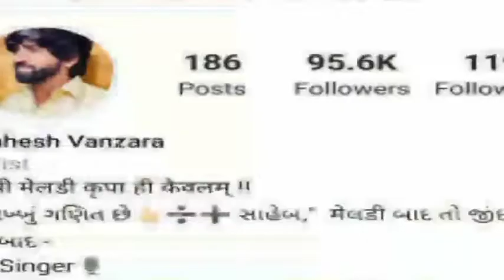Mahesh vanjara life style video 🔥 કેટલુ કમાઈ છે મહેશ વણઝારા